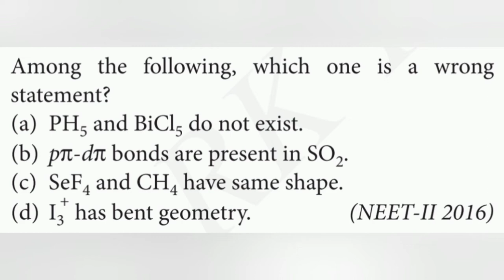Among the following, which one is a wrong statement?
Among the following, which one is a wrong
statement?